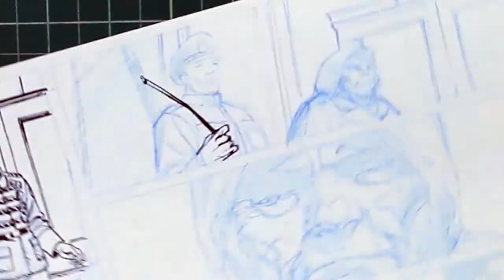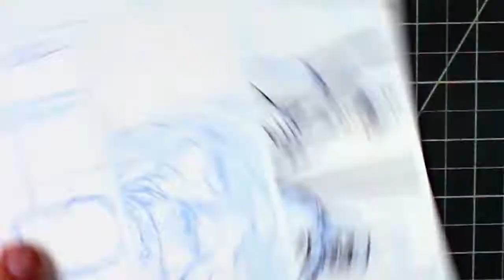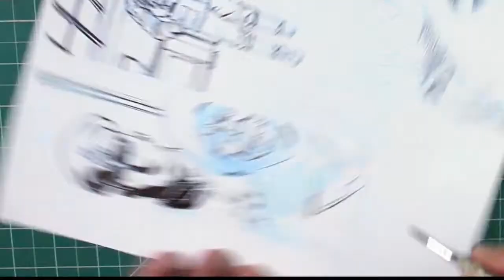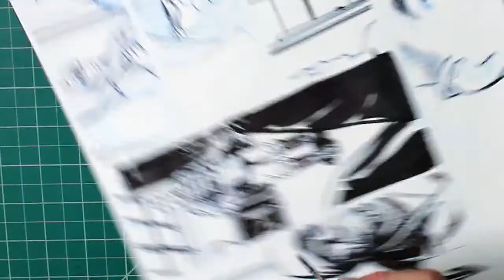Unpublished Arale / Maelstrom - Inking Demo / Démo Encrage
Unpublished Page / Planche inédite - Arale / Maelstrom p21
Comics Inking Demo / Démo Encrage BD
Tools / Outils :
Pencil / Crayon : Staedtler Mars Technico pencil holder
Pen / Plume : Hunt 102 by Speedball
Brush / Pinceau : Winsor and Newton, Series 7, # 2
Ink / Encre : Koh-I-Noor
Paper / Papier : Strathmore 300